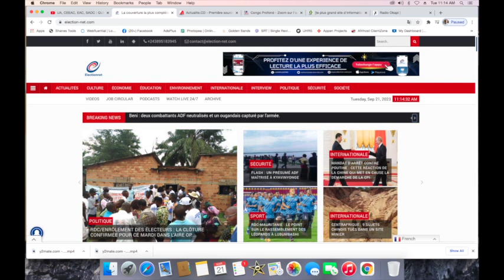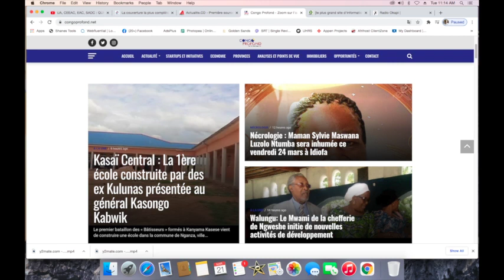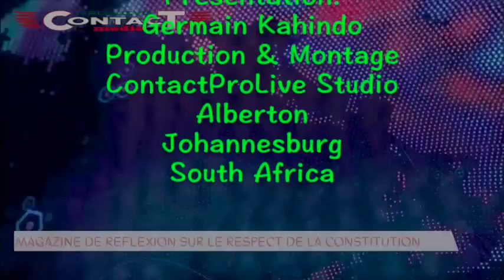CONTACTPROLIVE 21.03.23 DEUXIEME MANDAT: CE QUOI LE REVE DE FATSHI POUR LE CONGO DE 2024